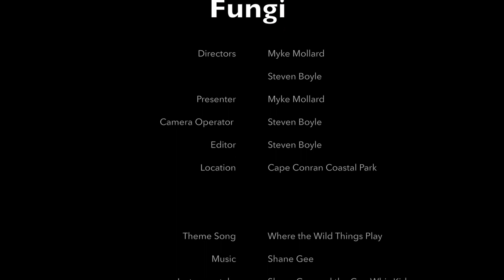"Sketching Wild" - Glow in the Dark Mushrooms - pilot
Showcasing a sample of the proposed show a mixture of adventure, wildlife exploration and skills based arts and crafts Myke Mollard endeavours to explore Australia, it's culture, endangered species, iconic species, conservation it's land and it's heritage, our sunburnt country like never before. Let's go where the wild things play. Let's go sketching wild.